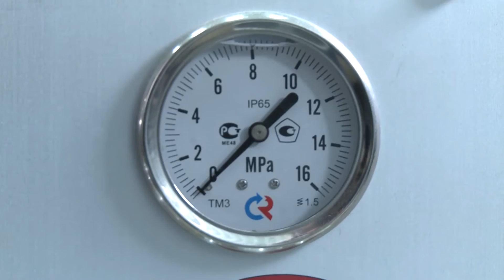Сотрудничество ЮУрГУ с акционерным обществом «Камаз»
Сотрудничество ЮУрГУ с акционерным обществом «Камаз» проводиться в рамках федеральной целевой программы «Исследования и разработки».
На завершающем этапе сотрудничества специалистам нашего университета необходимо установить разработанные узлы и агрегаты системы управления, а также провести предварительные испытания на реальный автомобиль, который в данный момент прибыл в ЮУрГУ.
Камаз будет находиться в распоряжению ЮУрГУ ближайшие пару месяцев.